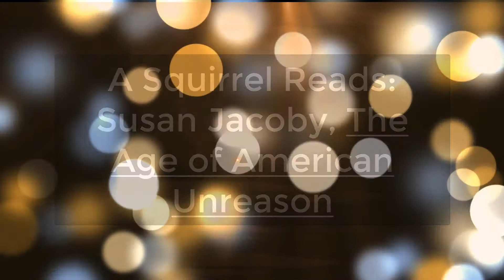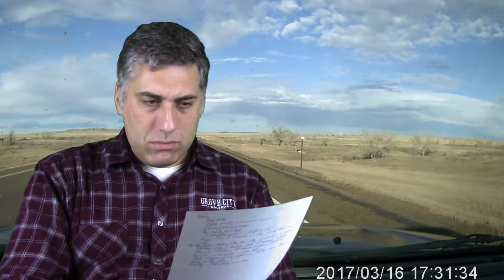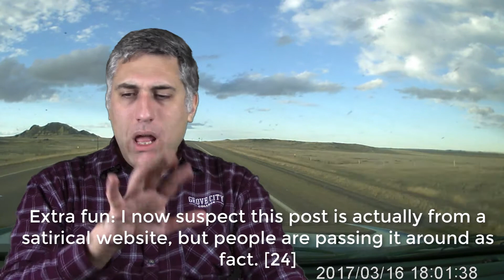The Age of American Unreason - Book Review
I review Susan Jacoby's The Age of American Unreason.

[2] Underground City Derinkuyu (No, not the History Channel…I refuse to give that link)
[4] Judges 19 (Yes, it’s as horrific as I described it)
[13] Bobby Jindal: President Obama Caused Trump by Being Too Intellectual and Mature